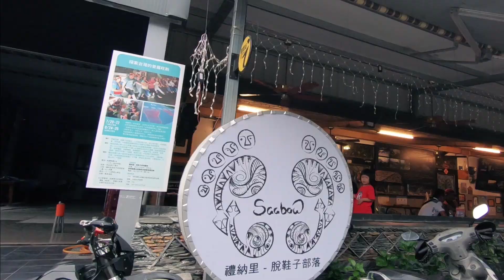沿山漫步 公車帶路 ｜508屏北深度體驗串遊部落